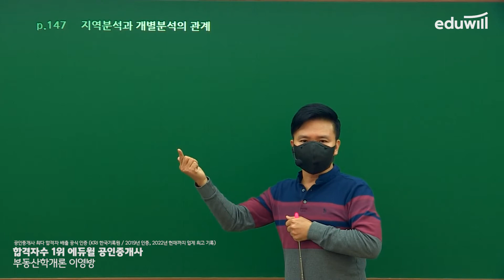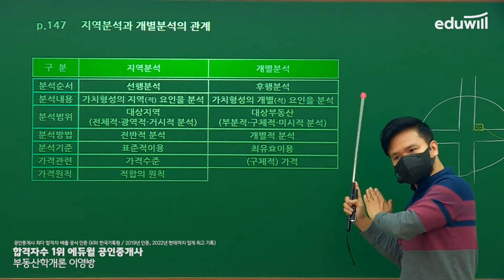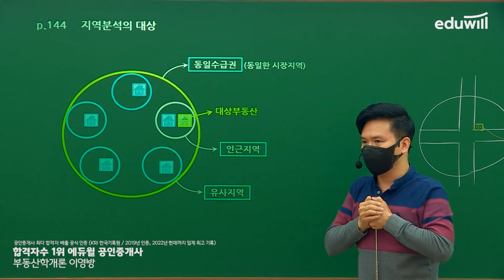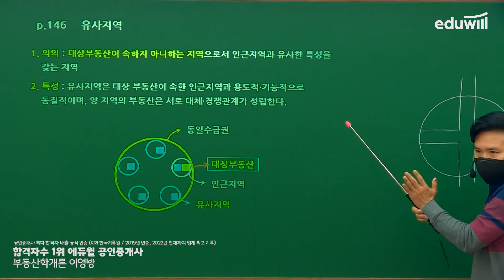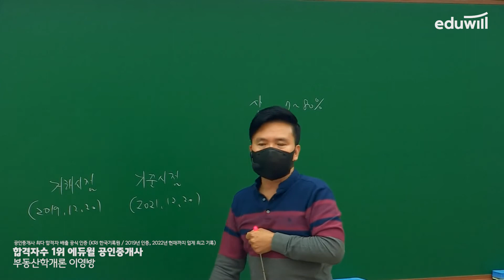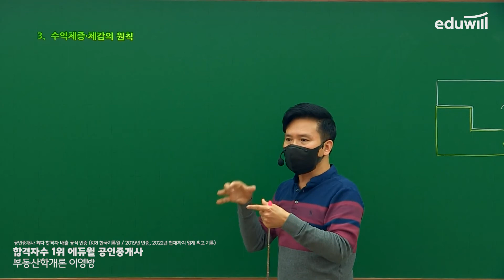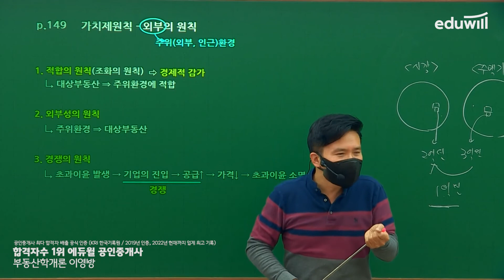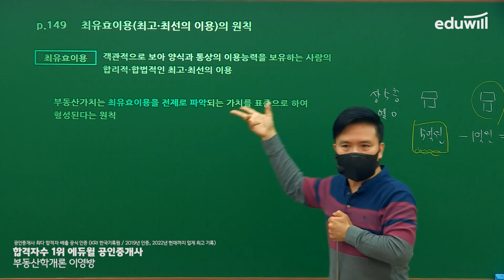26강 지역분석 및 개별분석｜2022 공인중개사 부동산학개론 기초이론 유료강의 무료공개｜제 33회 공인중개사 시험 대비｜에듀윌 이영방 합격강의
2022 에듀윌 공인중개사 유료강의 유튜브 공개♥

강의는 매주 월요일부터 토요일까지 오전 10시에 업로드됩니다.

▶ 2022년 공인중개사 기초이론 강의정보◀ (~7/15 업로드 예정)
- (월) 부동산학개론 : 이영방 교수님
- (화) 민법 : 심정욱 교수님
- (수) 중개사법 : 임선정 교수님
- (목) 공법 : 이동휘 교수님
- (금) 공시법 : 김민석 교수님
- (토) 세법 : 한영규 교수님